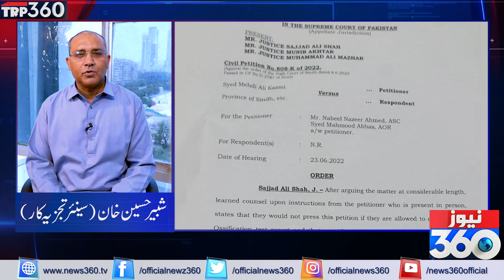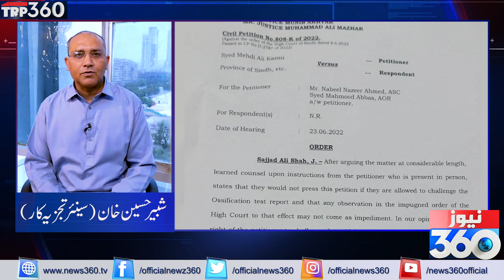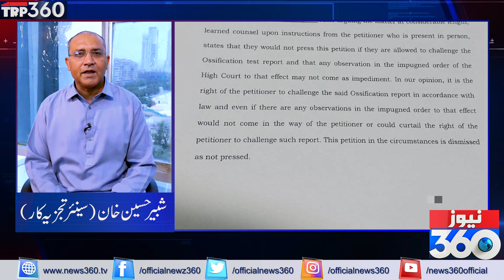Dua Zehra Case Major Updates | Details By Shabbir Khan | News 360